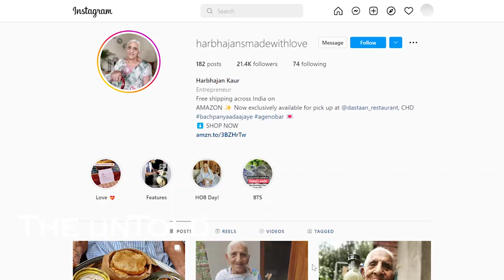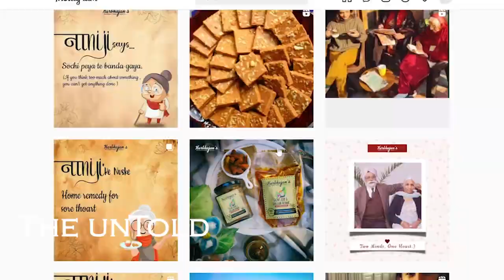సెలబ్రిటీలు అయినా సరే క్యూలో నిల్చోవాల్సిందే | 95-year-old Entrepreneur Harbhajan Kaur | UT Telugu